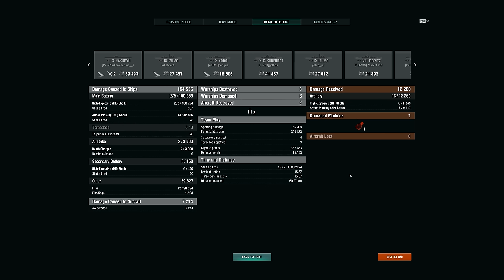New Commonwealth Cruisers: Tier X Cerberus First Impressions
If you want to know how I mod my game to look the way it does here is a video